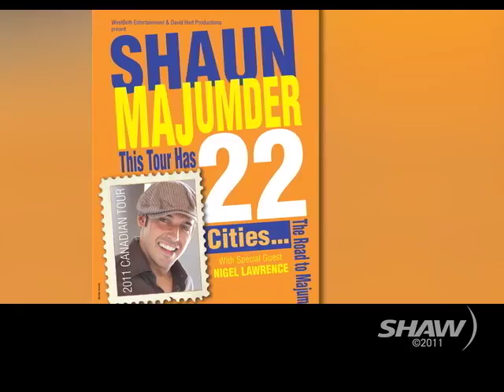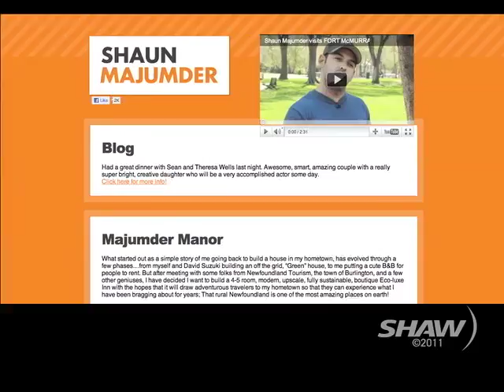Shaun Majumder on UR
Shaun Majumder appears on Shaw TV Vancouver's Urban Rush with host Michael Eckford.